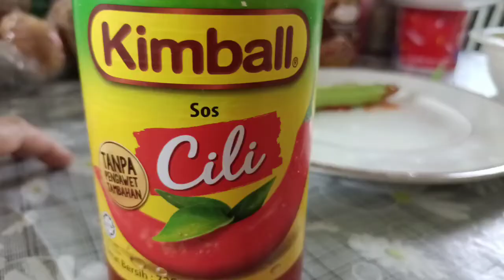Mukbhang of Ladys Finger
I'm gonna share my Mukbhang of Ladys Finger guys , a delicious fresh vegetables with chilli sauce ketchup .And I cant believed its so delicious and good for a vegetarian lovers .
I hope you will enjoy watching this video . Thank you .